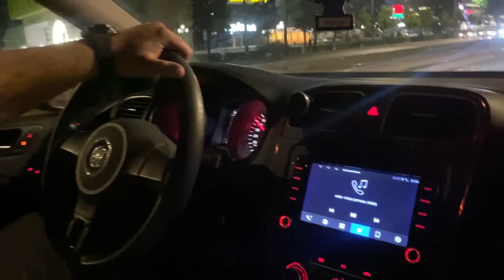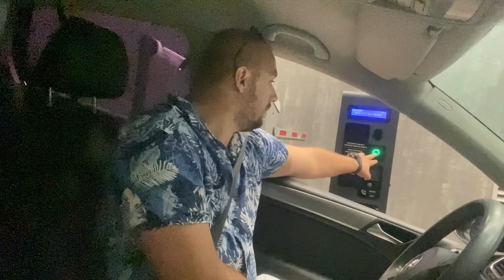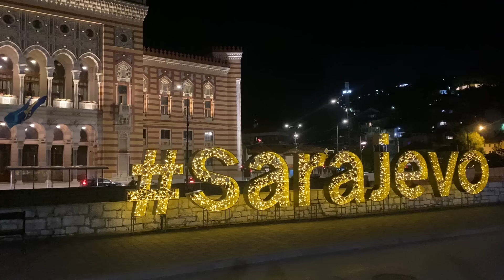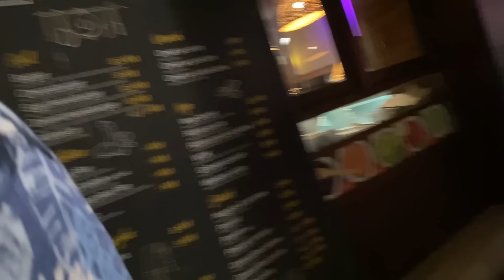PONOVO NA DEJTU? | SARAJEVO NOĆU | vlog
Dobrodošli nazad u moj svijet,

Ovaj YouTube kanal nije samo putovanje kroz moj život, već i prilika da se povežemo i zajedno rastemo. Stoga, ne zaboravite ostaviti svoj "like", podijeliti ovaj video s prijateljima i naravno, pretplatiti se na kanal kako biste ostali u toku s budućim avanturama!

Hvala vam što ste dio ove zajednice i što dijelite svoje vrijeme sa mnom. Bez vas, ovo ne bi bilo moguće. Uživajte u vlogu i vidimo se u sljedećem videu!🌟